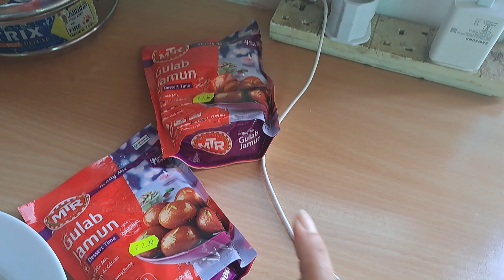Birthday celebration ka count down shuru ho gaya..🎉😊